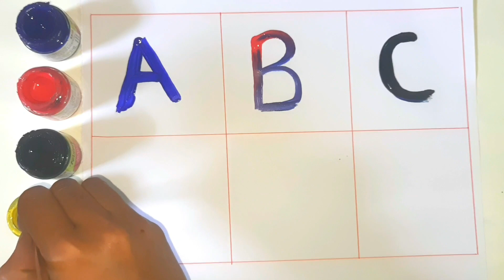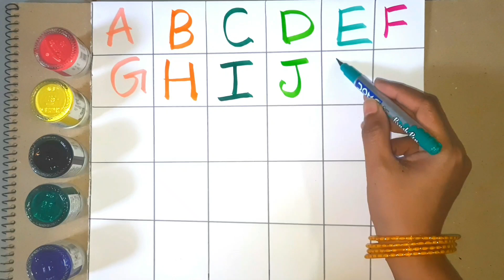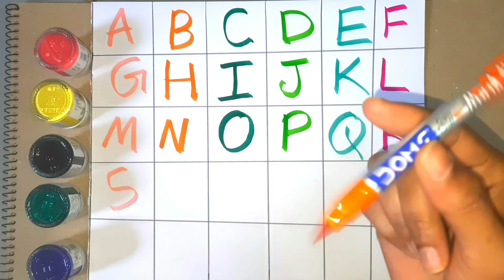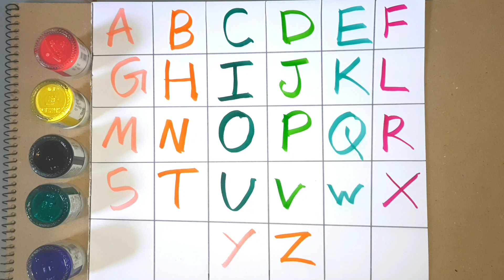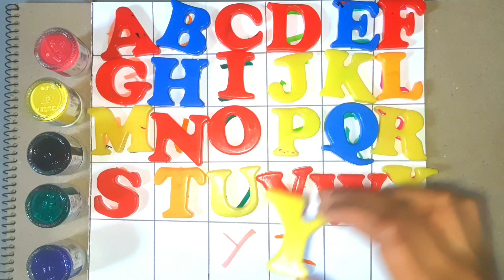abcd, abcde, a for apple b for ball C for cat, alphabets, phonics song, अ से अनार, alphabet varnmala